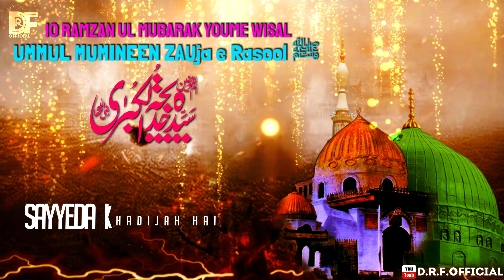10 Ramzan Ul Mubarak Youme Wisal Khadijah Tul Qubra | Khadijatul Qubra Status 2022 Owais Raza Qadri